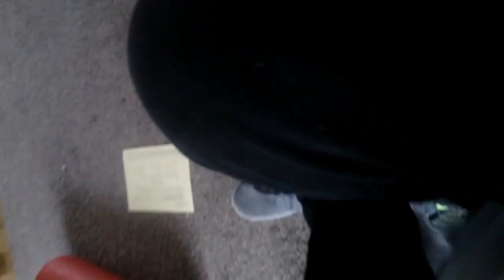Unboxing: Microphone Boom Stand!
I just have to import the unboxing of the microphone radius. Shout-out to my aunt for getting me all this! Thanks!